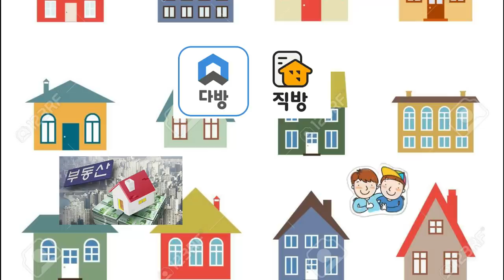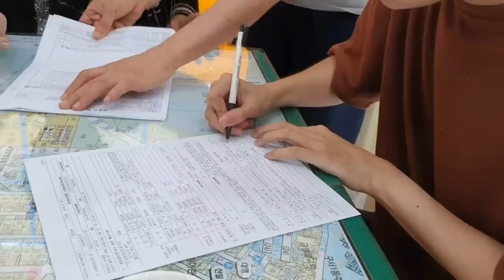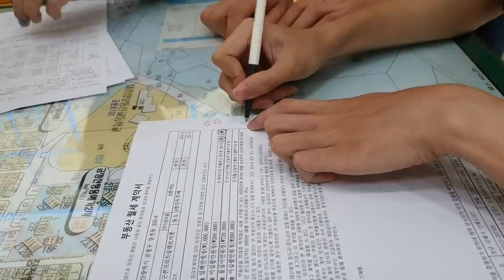Du học sinh thuê nhà ở Hàn Quốc như thế nào?